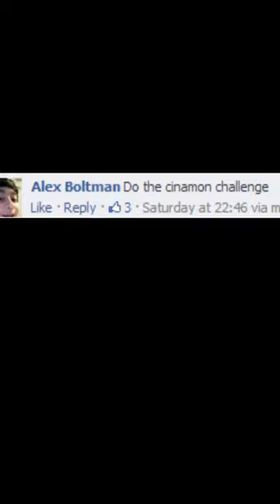KSI Does the Cinnamon Challenge